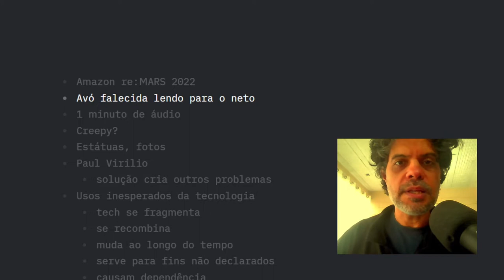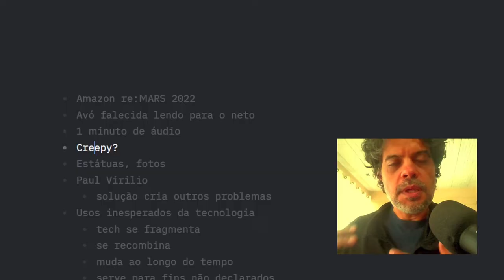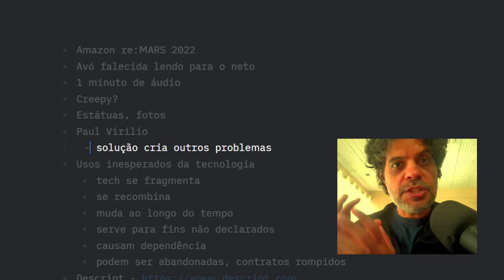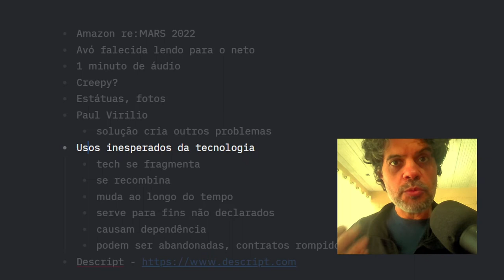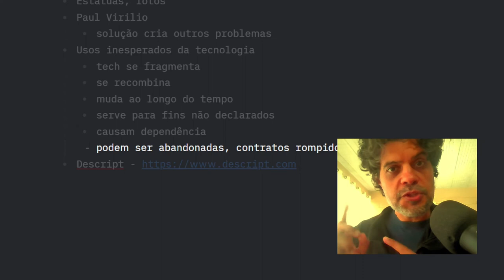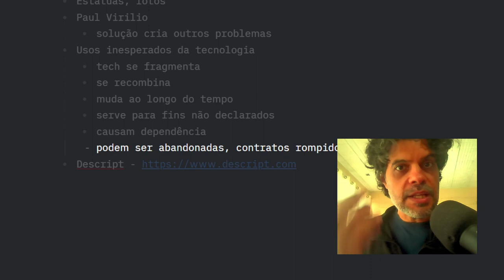A Amazon quer reviver os mortos. Pelo menos a voz deles.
Sobre as atualizações na Alexa anunciadas na re:MARS, da Amazon.